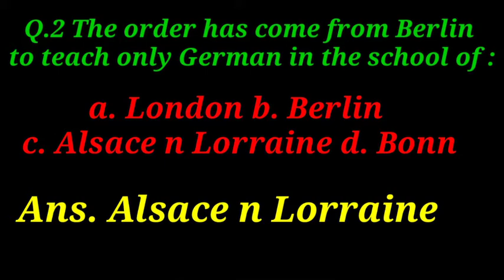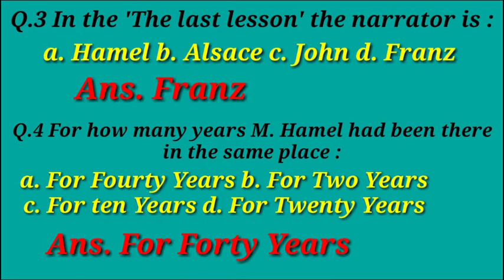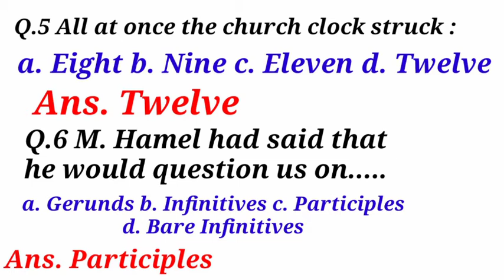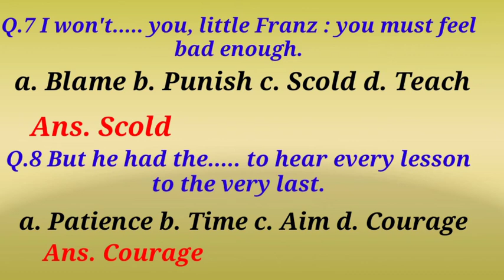MCQ#the last lesson#class-12#cbse# NCERT English@EduMantra007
Multiple Choice Questions,The last lesson
I have tried to give you most important multiple choice questions.
the last lesson class 12 in hindi summary the last lesson class 12 movie
the last lesson class 12 in hindi short summary
class 12 the last lesson summary in hindi class 12 the last lesson summary
class 12 the last lesson important questions
class 12 english the last lesson summary in hindi
class 12 english the last lesson in English
the last lesson in hindi
the last lesson summary in hindi
the last lesson question answers
the last lesson short Questions